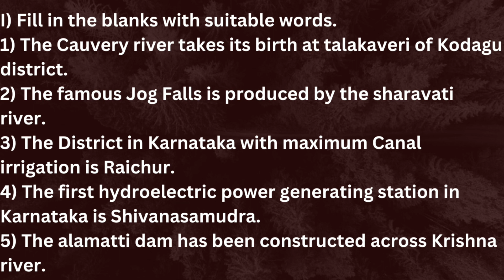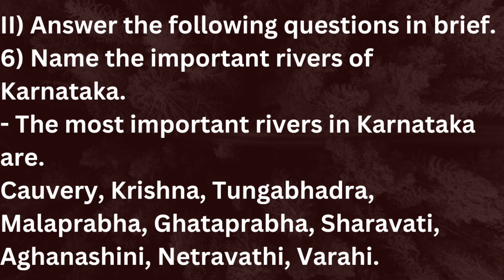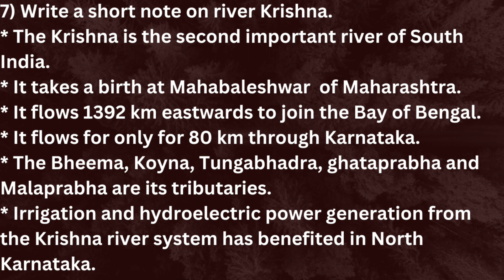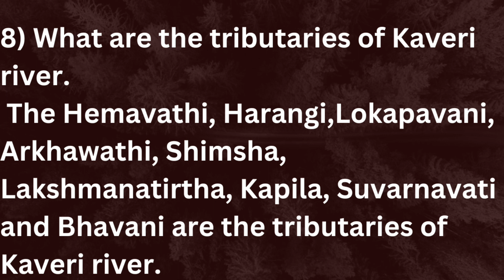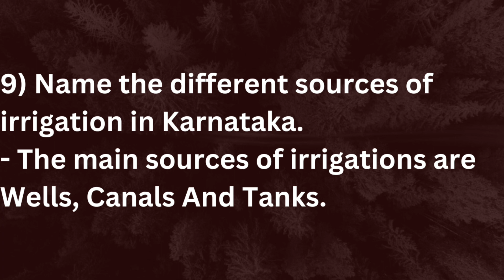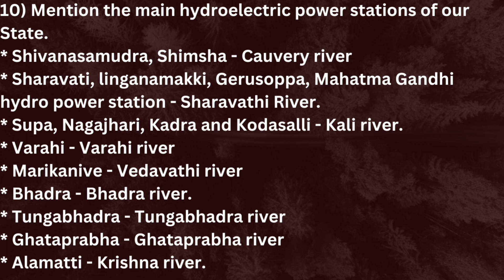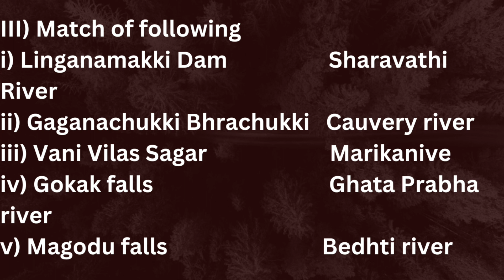Water Resources Of Karnataka | 9th Class | Social Science | Question And Answers | KSEEB Exercises